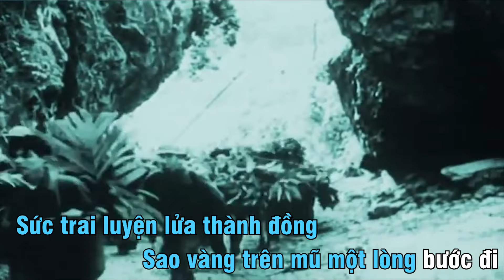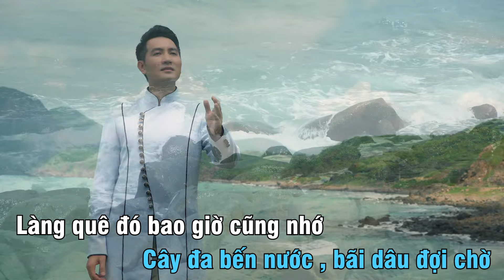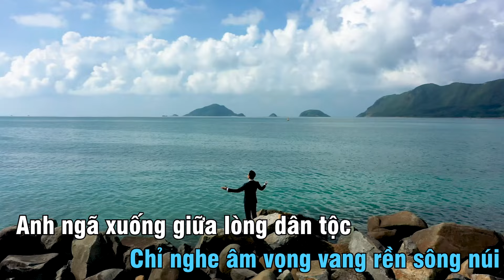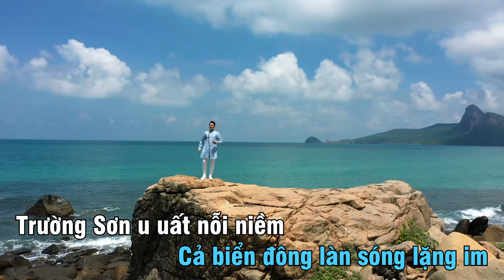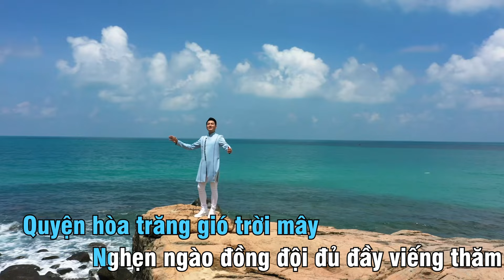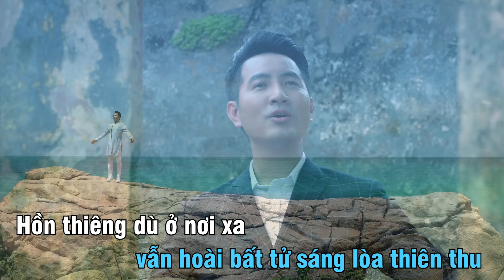KARAOKE | HỒN THIÊNG BẤT TỬ | NGUYỄN PHI HÙNG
Hồn thiêng bất tử - Thơ Thanh Tú Nhạc Nguyễn PHi Hùng - Hòa âm Thanh Liêm